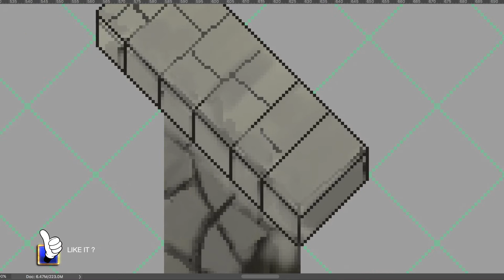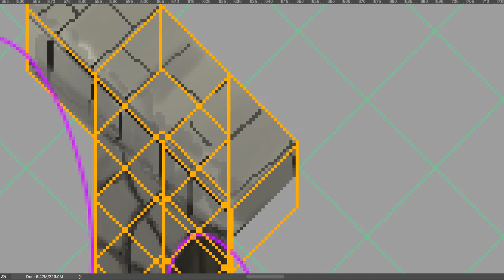It's A SPECIAL DAY with great news!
Hello here is short update and great news 😃.
(Update 13 Aug.)

I am very thrilled that CakeForge will be in Gaming magazine 0:46

Leave feedback for New Game Assets and meet other creators at Discord ➜

 Any tips for creating the next video or you have question ?

It's all for gamers and creators 👍 ,